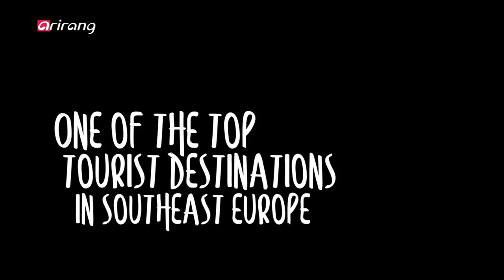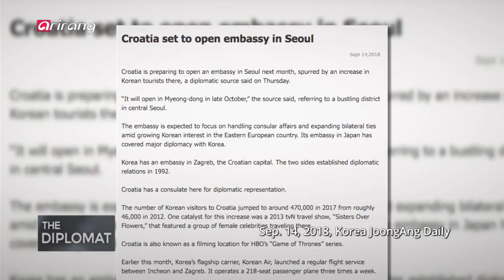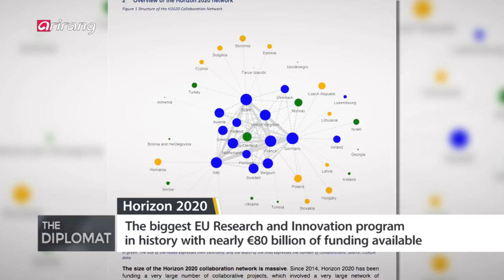[The Diplomat] Ep.35 - Croatian Ambassador Damir Kusen _ Full Episode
Croatian Ambassador Damir Kusen 다미르 쿠센(Damir Kusen) 주한 크로아티아 대사

Oversea travel was fully liberalized in Korea in 1989. With 2019 being the 30th anniversary, over 30 million people are expected to travel abroad this year. Croatia, in particular, is one of the holiday destinations growing fastest in popularity among Korean travelers. Also known as the "Pearl of the Adriatic," 500 thousand Koreans visited the country last year. The country also opened an embassy in Seoul at the end of last year to focus on handling consular affairs and expanding bilateral ties amid growing interest among Koreans.

On "The Diplomat," we sit down with the first residential Ambassador of Croatia to Korea, Damir Kusen, to talk about the ever-expanding developments between the two countries.

2019년 한국은 해외여행 자유화 30주년을 맞는다. 그동안 해외여행을 떠나는 한국인 수는 폭발적으로 늘어나, 올해는 3000만 명이 해외로 나갈 것으로 전망되고 있다. 이런 가운, 최근, 한국 관광객의 방문이 폭발적으로 늘어난 유럽국가가 있다. 바로, 아드리아해의 보석으로 불리는 크로아티아다. 2018년 크로아티아를 방문한 한국 관광객은 50만 명으로 아시아 국가 중 가장 많을 정도! 한국인의 관심이 커지며 지난해 주한 크로아티아 대사관이 개관하는 등 양국 교류는 더욱 긴밀해질 것으로 보인다.

[The Diplomat]에서는 다미르 쿠센 주한 크로아티아 초대 상주대사를 모시고, 크로아티아의 관광 산업에서 한국 시장의 중요성에 대해 알아보고, 양국 경제교류 등 다양한 협력 방안에 대해 이야기 나눠본다.

주요 질문 내용
1) 주한 크로아티아 대사관 개관의 의미는?
2) 한국관광객을 이끄는 크로아티아의 매력은 무엇인가?
3) 크로아티아에서 관광산업이 차지하는 비중은 얼마나 되나?
 // 그중 한국시장의 중요성은?
4) 아시아 최초 직항노선 개설의 의미와 기대효과는?
5) 오버투어리즘에 대한 우려는 없나? 대안이나 대비책은 무엇인가?
6) 크로아티아 내 한국에 대한 인식과 이미지는 어떤가?
7) 관광 외 양국 교류 현주소는?
8) 여러 한국기업들이 크로아티아 진출을 모색하고 있는 상황!
어떻게 전망하나?
9) 주한 크로아티아 초대 상주대사로서 앞으로의 계획은 무엇인가?